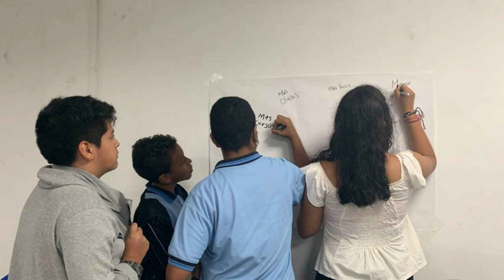Martha Isabel Estupiñán | Haba2023 | Categoría: Activas digitales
Enfoca su trabajo en la promoción de la equidad de género. Acompaña comunidades urbanas, rurales y digitales en conexiones con propósito económico y social la igualdad y el enfoque de género. Es evangelizadora STEAM, fue Speaker TEDxCaliWomen y es embajadora WomenInTechNetworks.